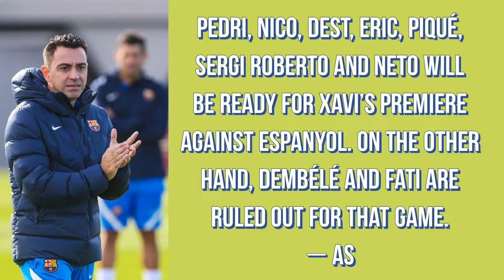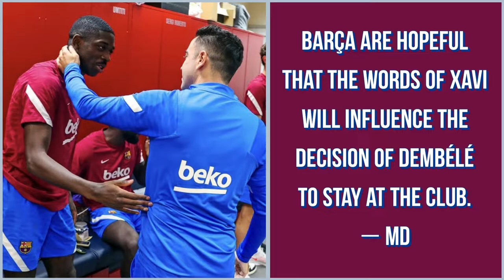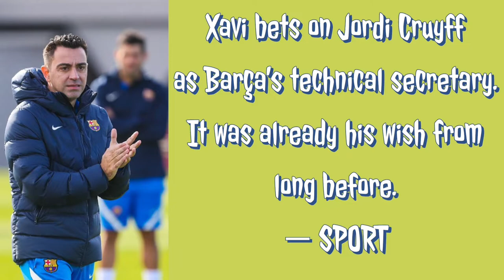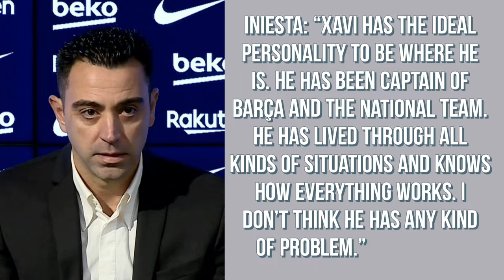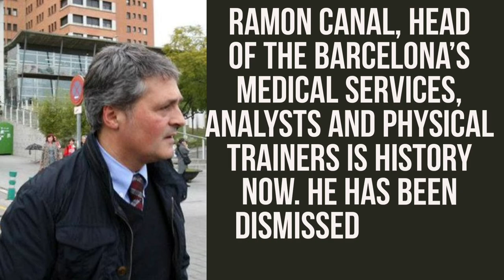PEDRI IS BACK AND MORE BARCELONA NEWS AND STORIES